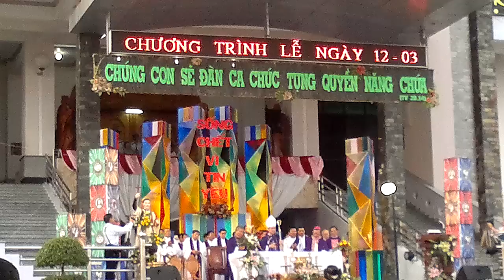Lễ giỗ cha Phanxico Trương Bửu Diệp (p.5) 03/2012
Phần cuối thánh lễ kỷ niệm 66 năm ngày chết vì đoàn chiên của cha Phanxico Xavie Trương Bửu Diệp (12/03/1946-12/03/2012) tại nhà thờ Tắc Sậy, Bạc Liêu. Video clip do cô Đinh Mỹ Dung, gx Fatima Bình Triệu quay tại thánh lễ.